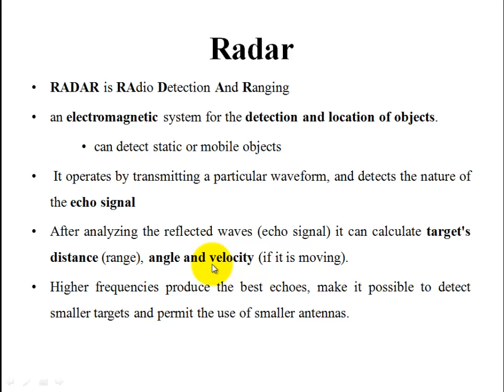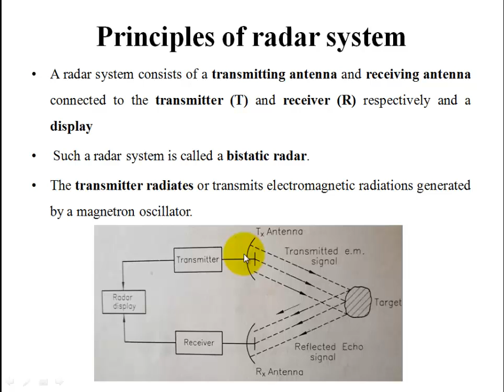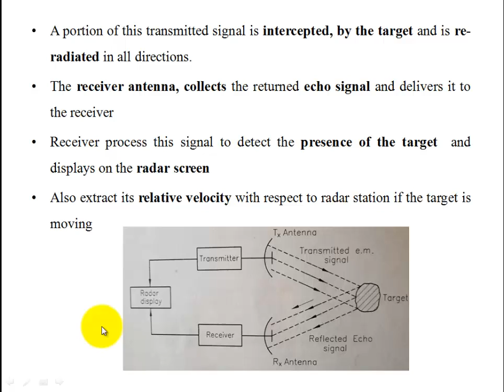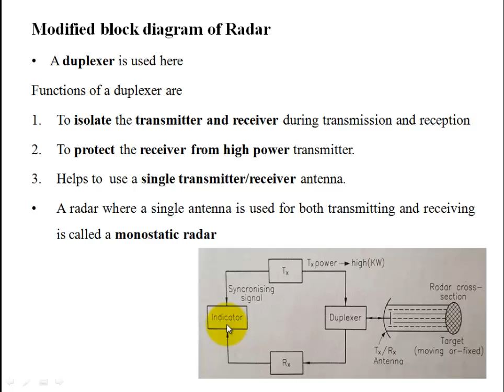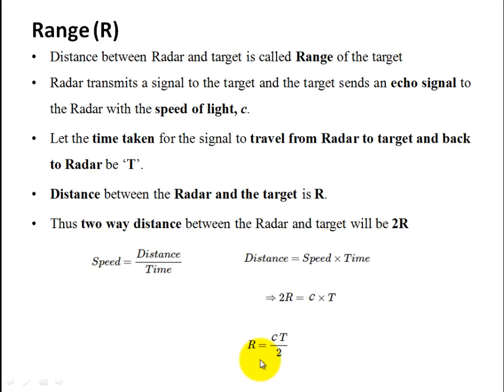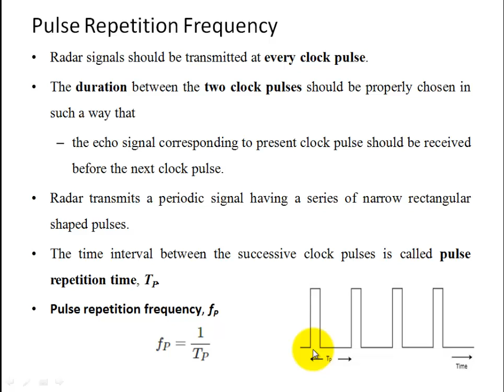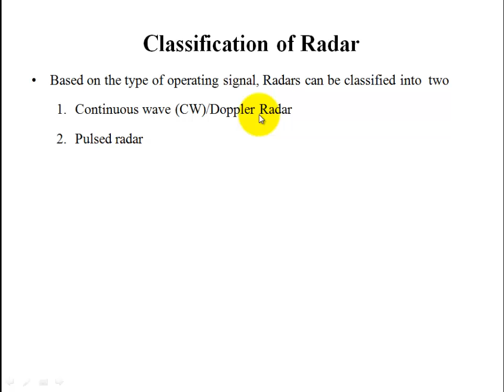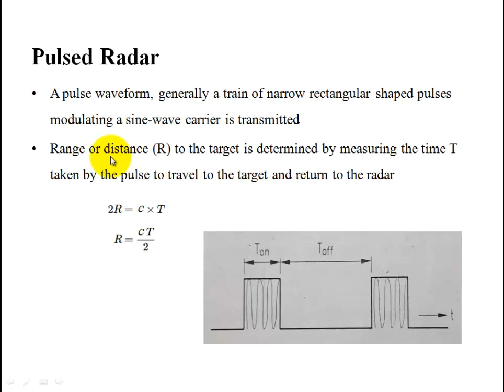EC403|Module 6| Radar